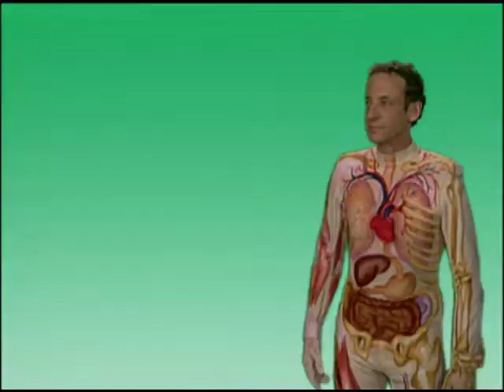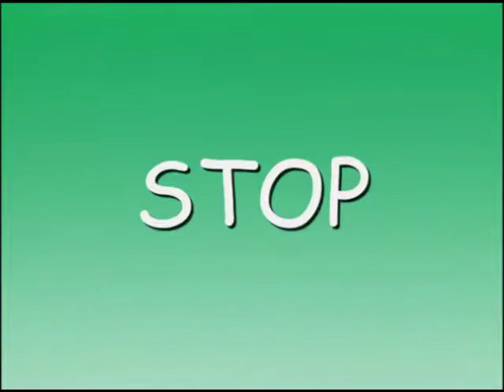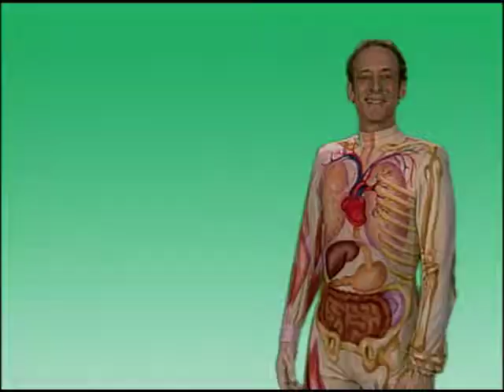Life Skills 101: Problems and Choices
Slim Goodbody helps students explore how to make good decisions in a systematic manner. Knowing how to make a good decision is an important life skill. He introduces a four-step STAR decision making procedure:
STEP 1: Stop: State the problem as clearly as possible.
STEP 2: Think: Identify choices and consider the consequences of each possible choice
STEP 3: Act: choose the best alternative and act on it.
STEP 4: Review. Decide whether the action has helped or hurt. Did you make a good choice?